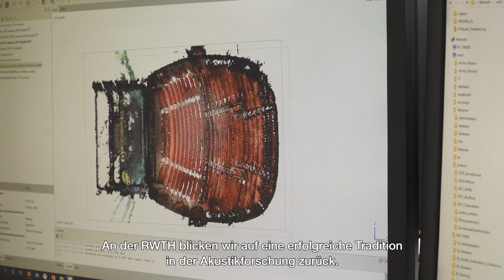Video Series "MyScience": Josep Llorca-Bofí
Josep Llorca-Bofí is a Junior Principal Investigator at the RWTH Chair of Technical Acoustics. Using acoustic simulations, he and his team investigate urban spaces and building interiors such as auditoriums, concert halls, schools, and hospitals. 👍